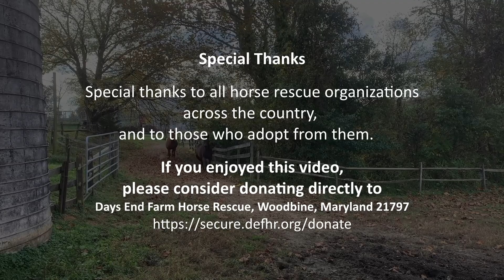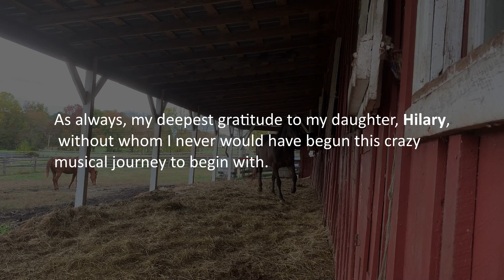FLYING CHANGE by Kim Eaton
Horses are cool!  I wrote this song about what horses do when they are running.  They do a kind of skip step called a Flying Change.  When you're riding, it feels like you're going to fly.   This song is about that sense of freedom for both rider and horse. Some of the horses in this video are rescue horses that were either abandoned or headed to slaughter.  Please consider making a donation to Days End Farm Horse Rescue, Woodbine, Maryland 21797

I have a horse whose gaze is steady
One eye brown the other blue
He grazes by the streams and eddies
Gallops easy just like he flew

My barn has seen much better days
The boards are loose they sag and sway
 He nudges the latch and to his relief
The gate’s unhinged and he is set free

He knows he has to change his lead
So he can gather all his speed
A leap, a jump, he hangs in air,
To sense the change that’s waiting there
Like Mercury above terrain,
On wings I let go of the reins
I close my eyes and hold his mane,
Suspended in his flying change
Runs up the hill, his nostrils wide,
He paws, he snorts, he finds his stride
And gallops down the curving road
Looks for his friend, his mate, his soul

Are we both lost or only me
It’s almost too dark to see
I grab the reins of control
It’s so hard when you know you have to let go

And now it’s night, I ride alone
I trust he’ll know to take me home
I feel him steady beneath his girth,
I feel his hooves again on earth

So drop your reins when you’ve lost your way
Close your eyes if you can’t pray
Just be still and let him lead
He’ll help you find your destiny